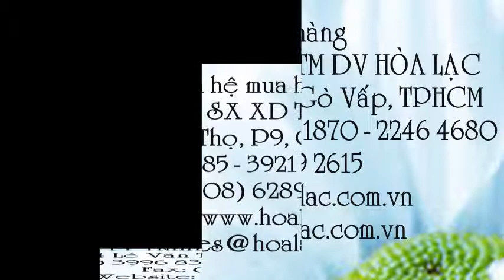Đuôi đèn E27 xám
Liên hệ: Công ty TNHH SX XD TM DV Hòa Lạc Tel: - 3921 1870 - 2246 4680 Đuôi choá đèn , Đuôi choá đèn - Đuôi E27 , Đuôi choá tổ ong - Đuôi E27 , Đuôi E27 , Đuôi E27 màu xám